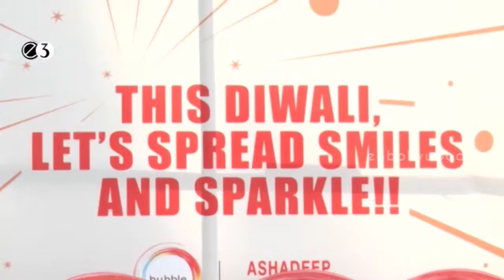Diwali Celebration With Underprivileged kids at NGO Ashadeep Association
Watch Diwali Celebration With  Underprivileged kids at NGO Ashadeep Association